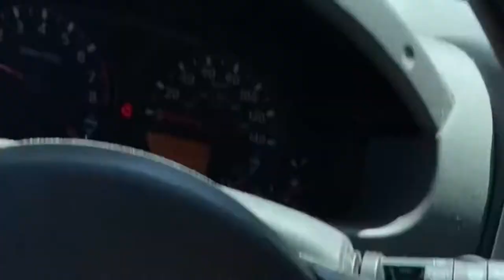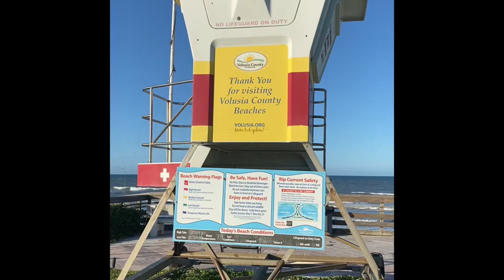BLACK TIP SHARK (catch & release) with NSB Shark hunters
New Symerna beach

Shark fishing from the surf using BIG cut blue fish heads.

Black tip catch & release (non protected species)